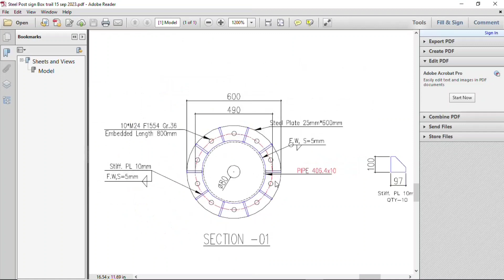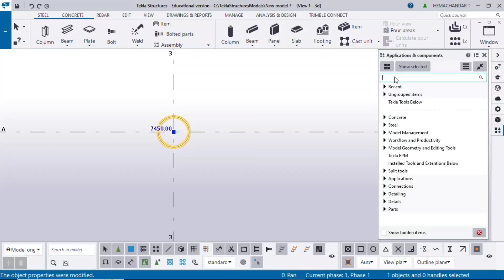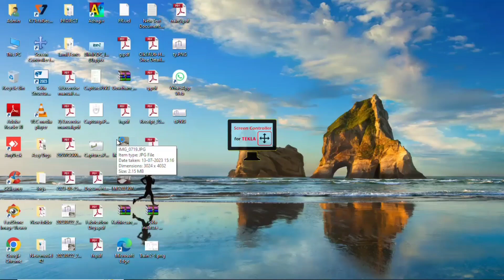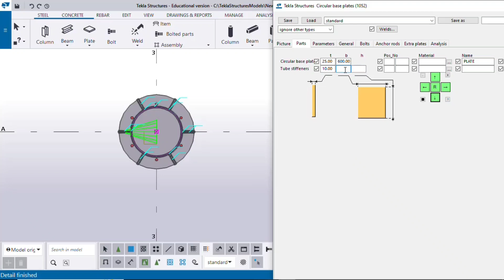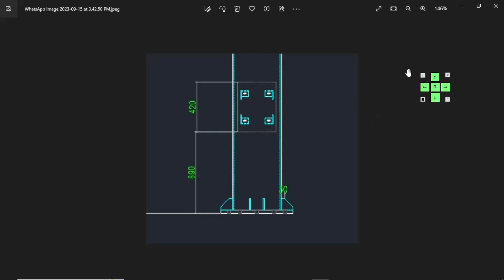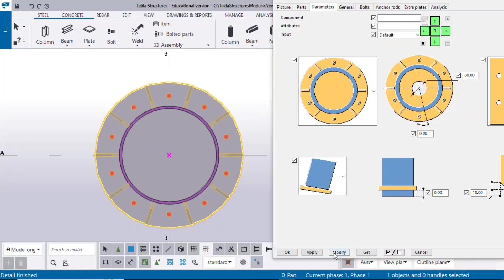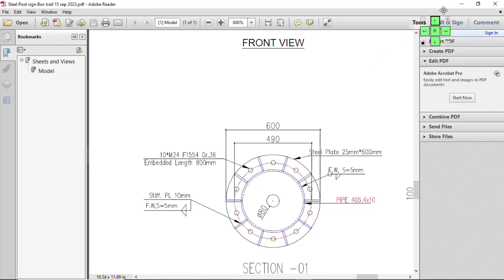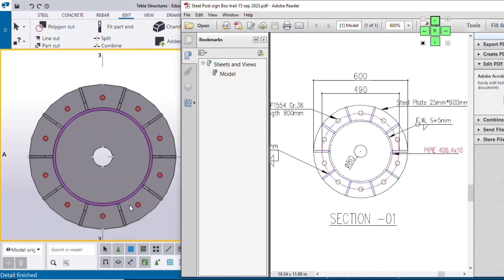Circular Base Plate Creation | Tekla Structures | With Example | BIMINDC | Tamil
In Video we will see how to create a Circular Base plate in Tekla software with example.

30, Sabha Plaza 2nd Floor, 9th Cross, Thillai Nagar Main Rd, Land Mark opp. to Bata Showroom, Tiruchirappalli, Tamil Nadu 620018.
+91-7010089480